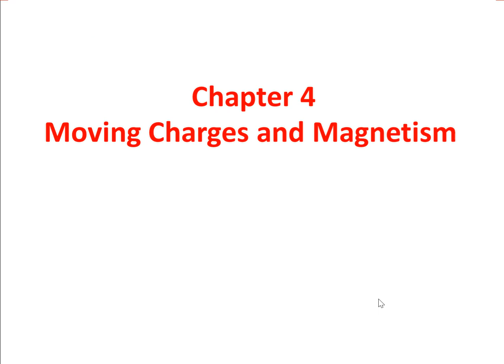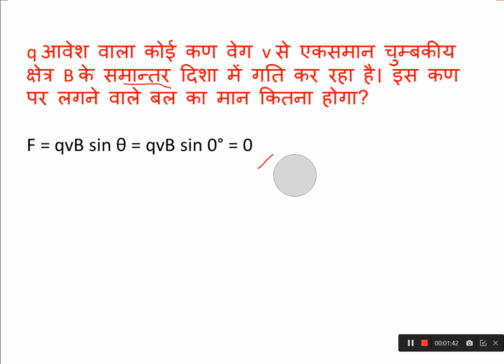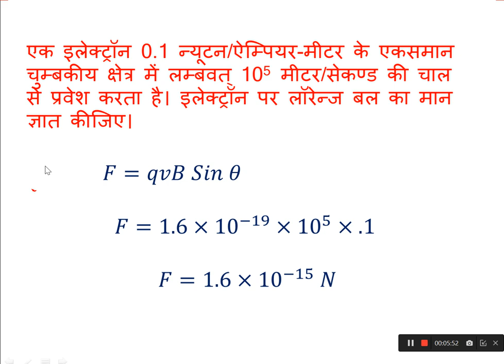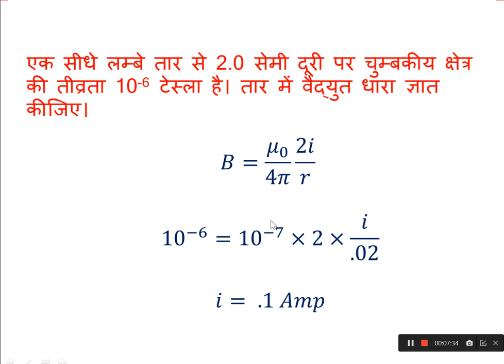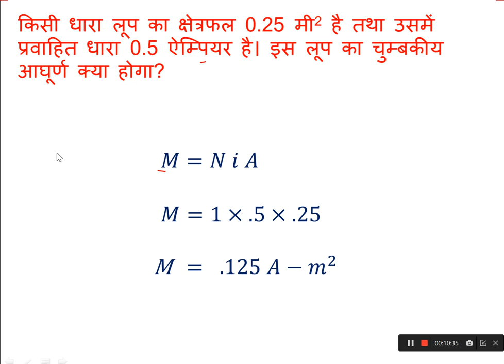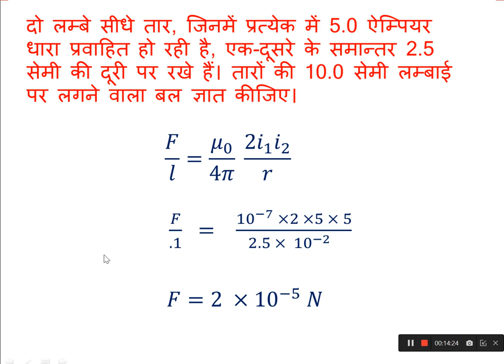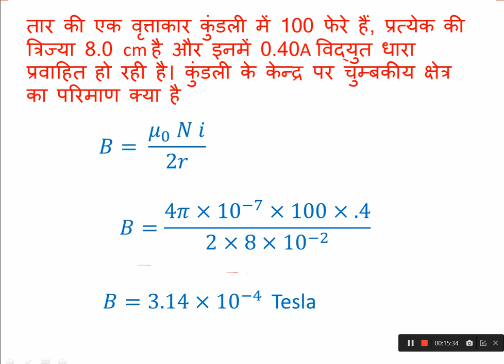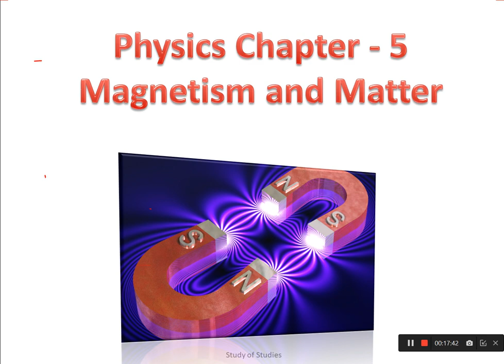Xii Physics Numerical CHAPTER 4 Moving Charges & magnetism गतिमान आवेश व चुम्बकीय क्षेत्र